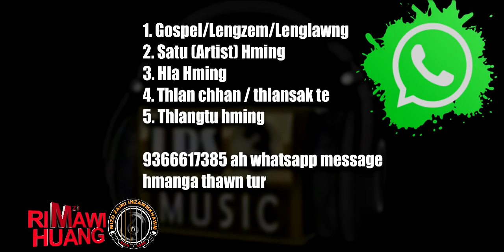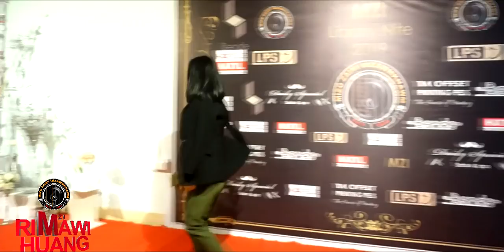MZI RIMAWI HUANG : April LAST Episode @Zaimite Chanchin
MZI Library Nite 2019 Red Carpet (Photo session & Interview) part-1 thlir tur a awm bawk e.

VJ : Micky Chhangte
Video & Editing : Ronald Zothantluanga
3 Bro-Sis, Audio Visual.